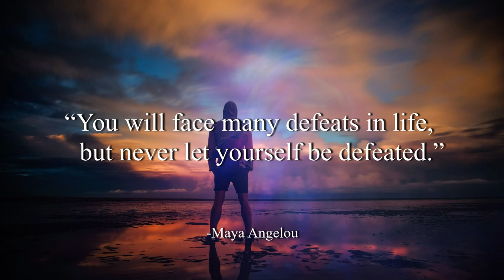Faith - Vibe Tracks (No Copyright Music)